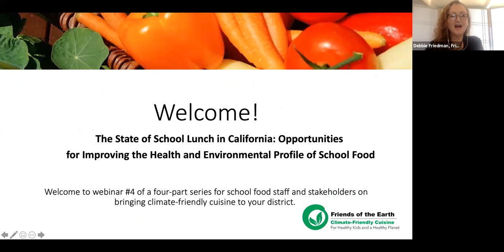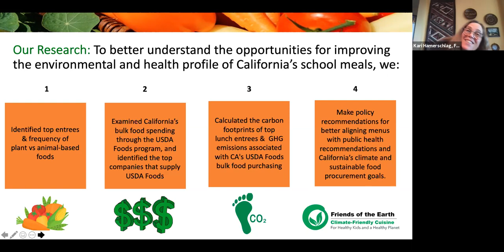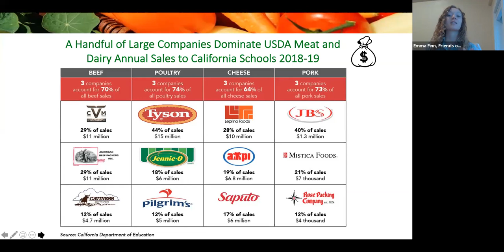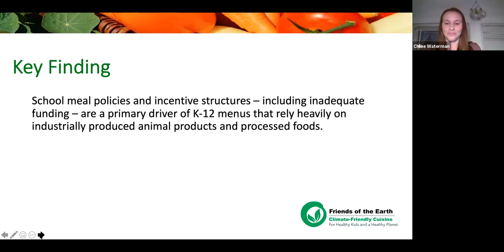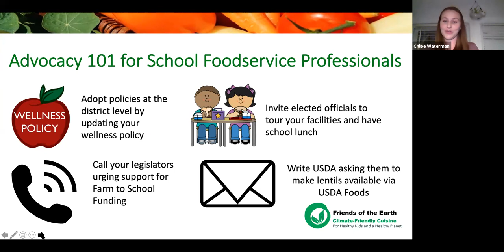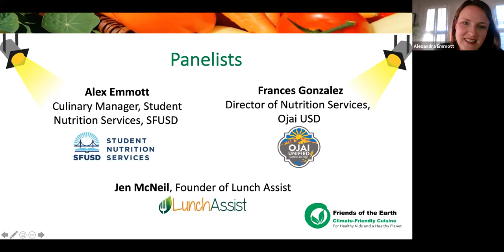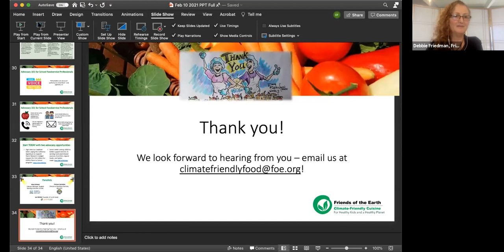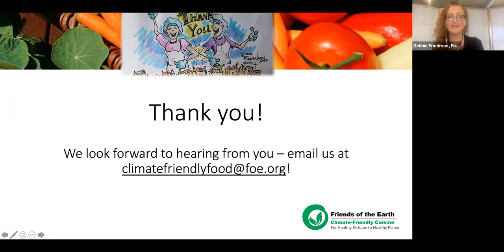Webinar 4 State of School Menus in CA: Policy & Funding Options for Expanding Climate-Friendly Meals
This webinar series covers topics such as cost-effective strategies for implementing plant-based, plant-forward, and organic school meal options, available resources and support, and Q&A with school districts, non-profit partners and organic experts.